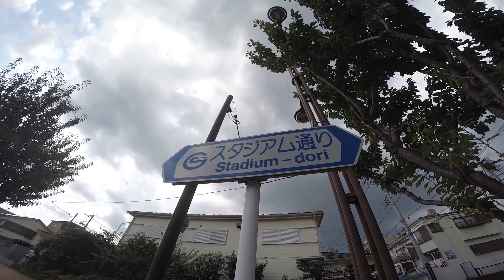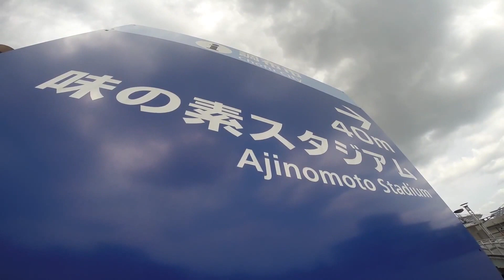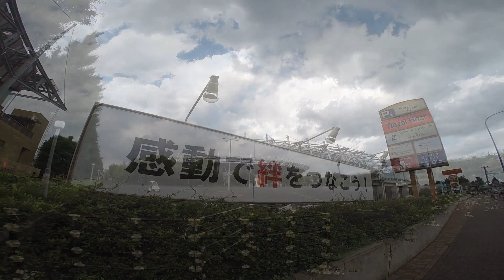TOKYO,TOKYO,TOKYO !（933）Tokyo Stadium [AJINOMOTO STADIUM] at Tbitakyu ~飛田給駅から味の素スタジアムへ！